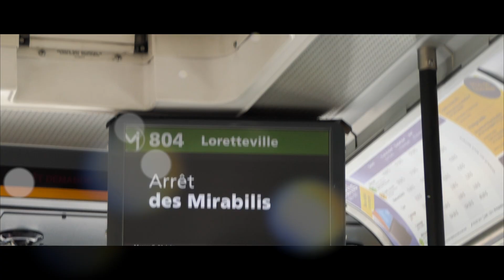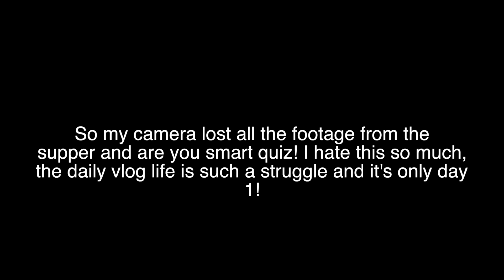FIRST DAY OF SUMMER // Vlog S1E18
***Music***

***Equipment***
OLD CAMERA
NEW CAMERA
PRO VIDEO MIC